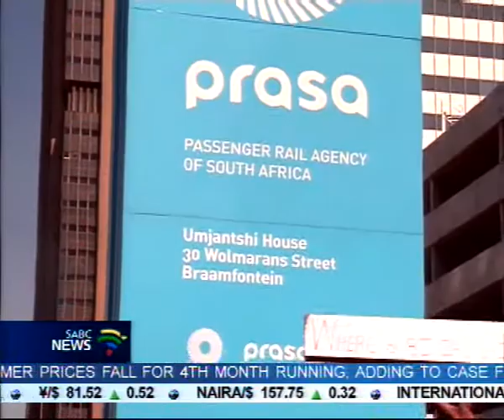Another train torched in Soweto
Yet another Metrorail train has been set alight, this time in Orlando East, Soweto.